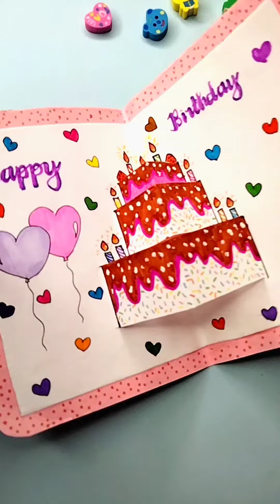How to make Birthday card 🎂